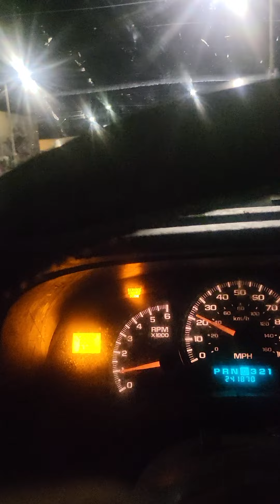The Sheriff with the LORD is back in town.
It's awesome to be back after a year. I missed the people and the town.